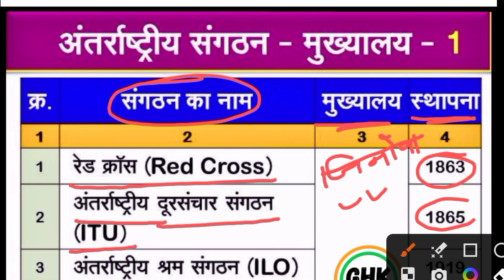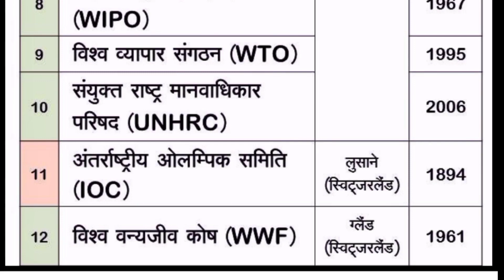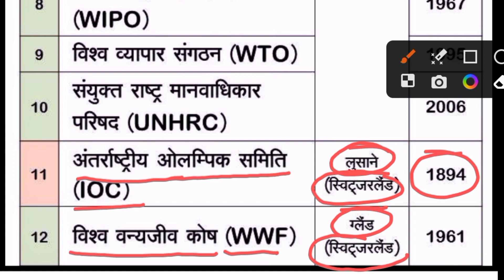✌️अंतरराष्ट्रीय संगठन - नाम क्या है - स्थापना कब हुआ🎯 | EMRS questions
✌️अंतरराष्ट्रीय संगठन - नाम क्या है - स्थापना कब हुआ🎯 | gk questions

एमआरएस इंर्पोटेंट जीके सवाल, एमआरएस प्रीवियस ईयर क्वेश्चंस, erms current affairs, erms math questions, erms previous year GK questions,